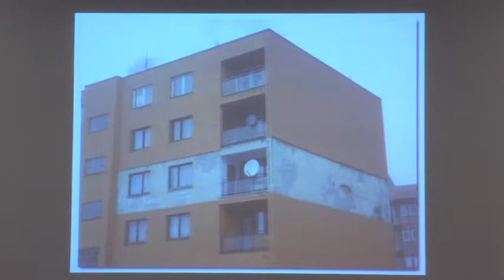Forensic Aesthetics - Closing Remarks: Srdjan Jovanovich Weiss | The New School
Closing Remarks: Srdjan Jovanovich Weiss, Tyler School of Art, Architecture Department, Temple University

Forensic Aesthetics positions "things" as "witnesses" and ascribes to them the power of speech and therefore an agency similar to that of the testimony of human witnesses of a crime. With a focus on the staging of such material witness accounts, the participants examine the political implications of calling on things.

Among the participants are anthropologists Anselm Franke and Hugh Raffles (The New School); international forensic experts such as Eric Stover;  architects, architectural historians and anti-terrorist design engineers such as Eve Hinman, Joanna Merwood-Salisbury (The New School), Srdjan Jovanovic Weiss, and Eyal Weizman; historians of art Brigid Doherty and Spyros Papapetros; Tom Keenan; and artists Sara Jordeno, Susan Schuppli and Arne Svenson.

Presented by the Vera List Center for Art and Politics at The New School and co-sponsored and co-organized with The Forensic Architecture ERC Projectat The Centre for Research Architecture, Goldsmiths, University of London, and The Human Rights Project at Bard College, on occasion of the Vera List Center's 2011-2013 focus theme "Thingness."

Location: Wollman Hall, Eugene Lang Building
11/05/2011 5:30 -- 6:00 p.m.